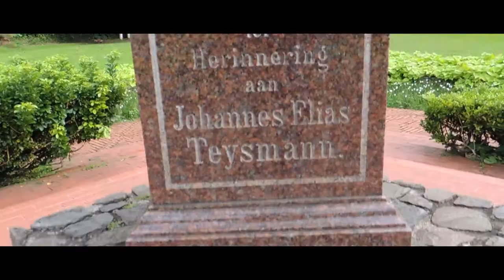From Buitenzorg to South Region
Same Title, a little bit different shot of the video. This is Revamp edition from the previous one.
This is (not) my one day trip from Buitenzorg to South Region. So much spot and photo booth to take and still this place is cinemato-able. Feel free to spill your creativity to make your own cinematography.
Buitenzorg is a city in the West Java province, Indonesia. Located around 60 kilometers (37 mi) south of the national capital of Jakarta, Bogor is the 6th largest city of Jakarta metropolitan area and the 14th nationwide. The city covers an area of 118.50 km2, and it had a population of 950,334 at the 2010 Census and 1,043,070 at the 2020 Census. Bogor is an important economic, scientific, cultural and tourist center, as well as a mountain resort.